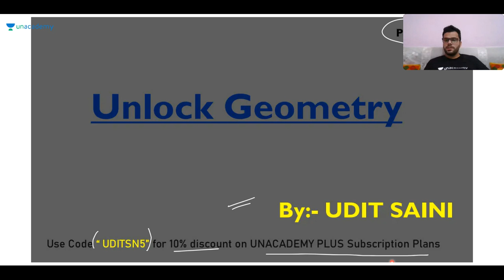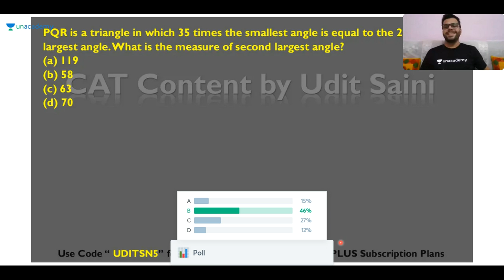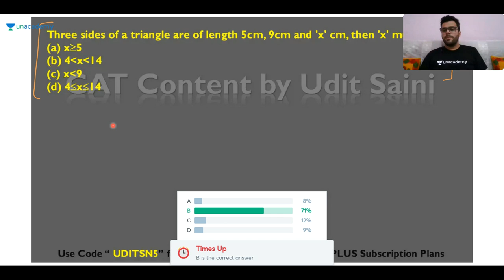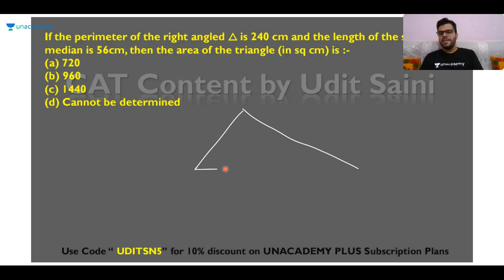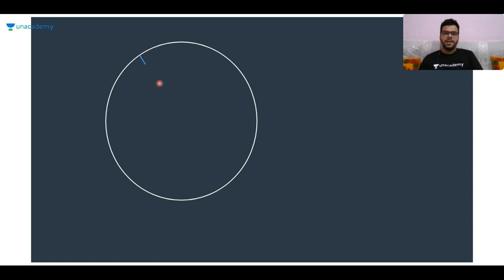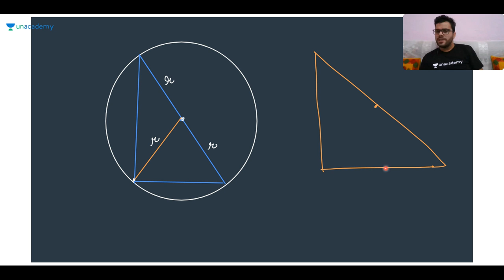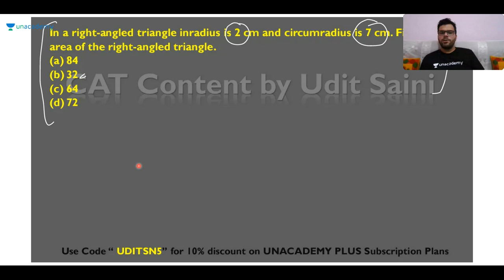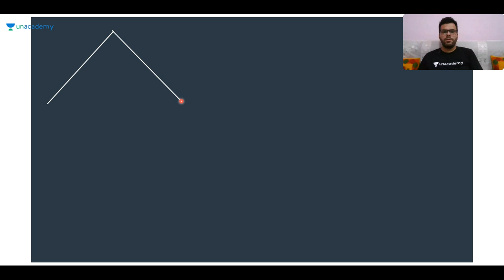Unlock Geometry for CAT 2020 with Udit Saini | Shorstcuts | Strategies | Tips & Tricks | XAT | SNAP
Checkout our latest offerings In this session, Udit Saini will discuss the important questions and the concepts of CAT, XAT level geometry. This lesson is very important for all the aspirants who are targeting management entrance exams.
The following are the contents of this session -
-cat 2020,
-cat exam 2020,
-cat 2020 exam,
-how to crack cat 2020,
-cat 2020 notification,
-5 months to cat exam 2020,
-cat 2020 books,
-cat 2020 syllabus,
-cat 2020 exam pattern,
-cat preparation 2020,
-strategy for cat 2020,
-cat exam syllabus 2020,
-cat 2020 online coaching,
-cat syllabus 2020 English,
-strategy to crack cat 2020,
- CAT Preparation Video Tutorials,
- cat 2020 motivation,
- cat 2020 quantitative aptitude
- cat 2020 VARC
- cat 2020 LR DI
- CAT mocks
- cat sectional tests
-cat practice papers
- cat PYQs

Download the Unacademy Learning App here:

Unacademy Plus Subscription Benefits:

1. Learn from your favorite teacher
2. Dedicated DOUBT sessions
3. One Subscription, Unlimited Access
4. Real-time interaction with Teachers
5. You can ask doubts in the live class
6. Limited students
7. Download the videos & watch offline